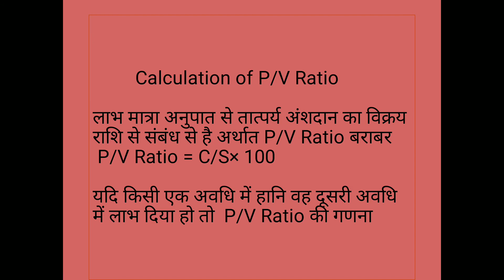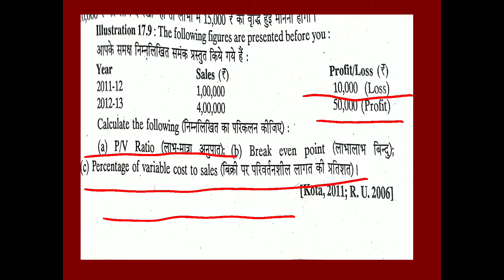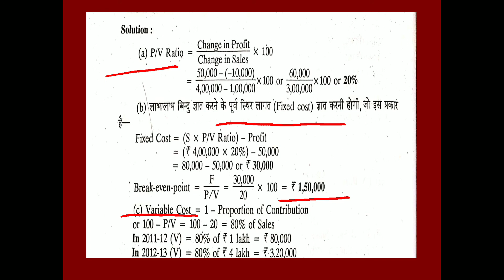Calculate of Profit Volume Ratio II video No 06 II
Very important and useful information about Profit Volume Ratio for Commerce stream students By Dr MAHENDER KUMAR KHARDIYA